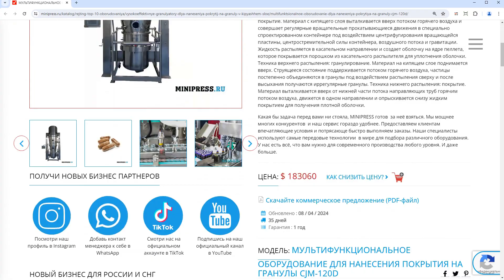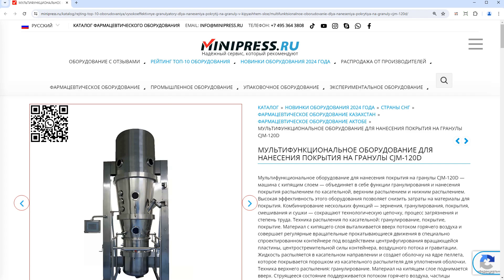Minipress.ru Мультифункциональное оборудование для нанесения покрытия на гранулы CJM-120D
Специалисты компании MINIPRESS.RU  подберут для вас ОБОРУДОВАНИЕ ДЛЯ ПРОИЗВОДСТВА КРЕМОВ И МАЗЕЙ. В нашем каталоге описание моделей  Гомогенизаторов, Дозаторов Жидкостей и вязких материалов, оборудования для точного дозирования Кремов и Мазей.  Различные нержавеющие Емкости из Китая, оборудование для Наполнения и запайки Туб, автоматические и настольные Тубонаполняющие Машины.